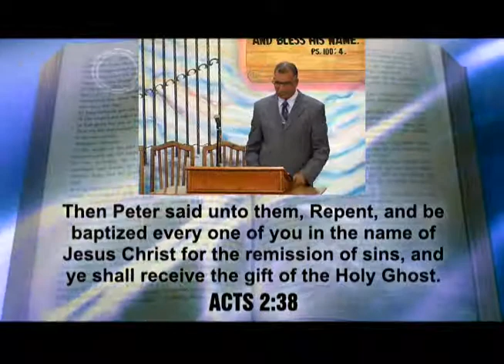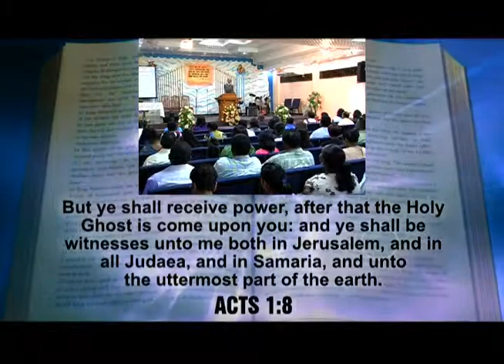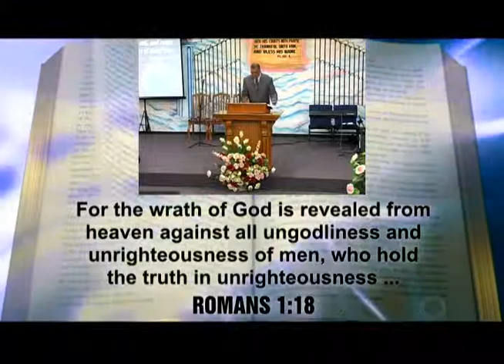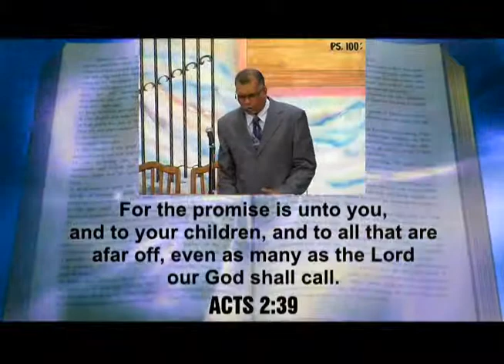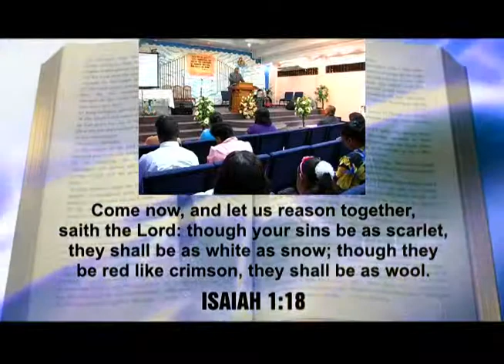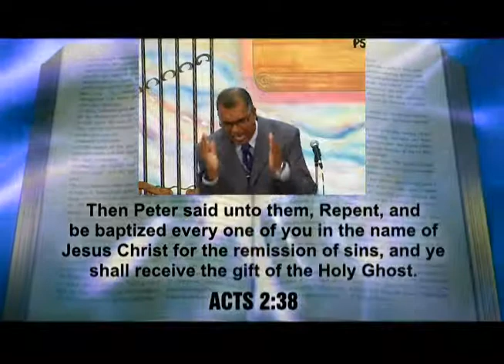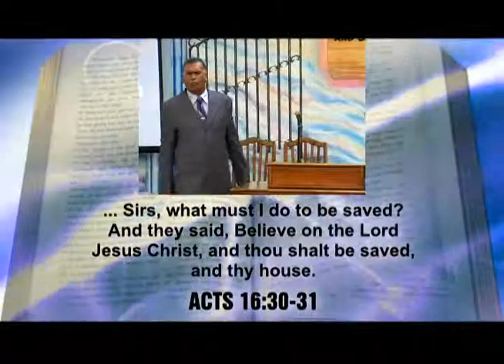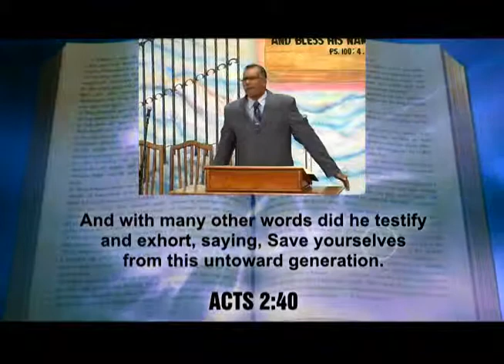What must I do to be saved pt 2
Pastor Dookhan Rampersad, of Tableland Open Bible Church, Trinidad & Tobago, concludes his answer to the question, "What must I do to be saved?"